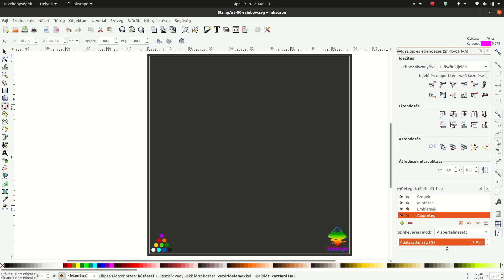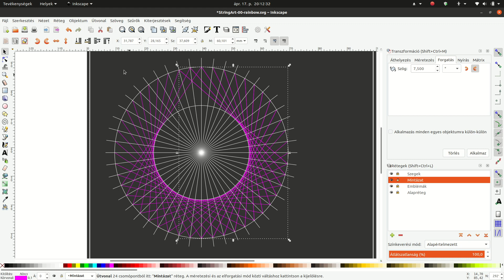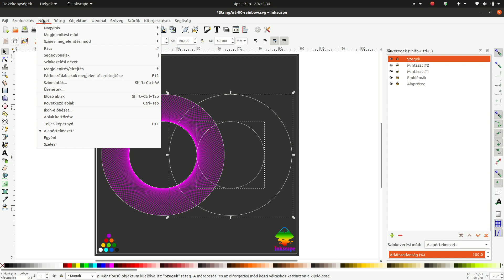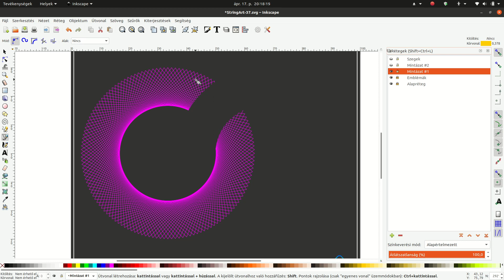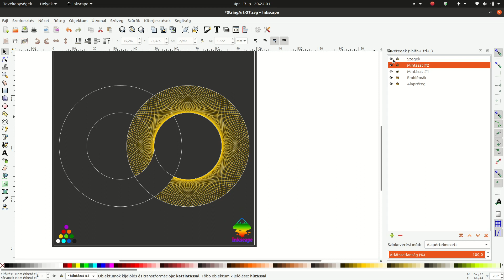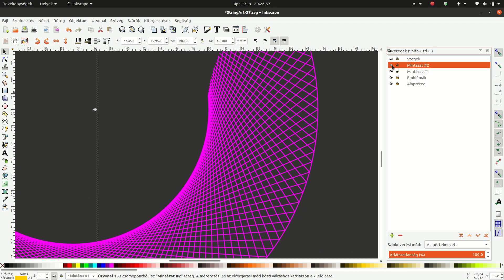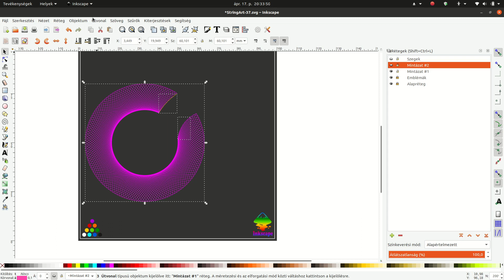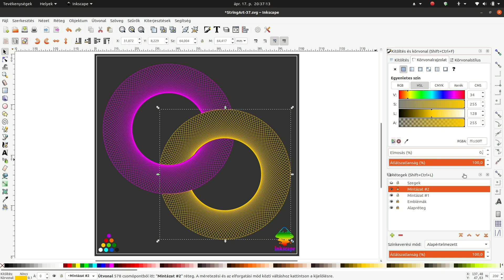Inkscape - StringArt (fonalgrafika) lépésről-lépésre #4.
Egy Pinteresten található fonalgrafika "tervet" készítünk el Inkscape vektorgrafikus programban. Ez a bemutató a teljes grafika harmadik részének elkészítéséről készült.